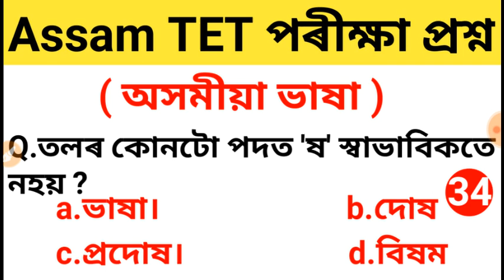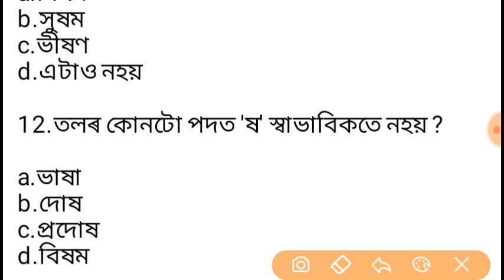Assam TET Exam important question.Assamese Language.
Assam TET LP and UP Level Exam Question paper.